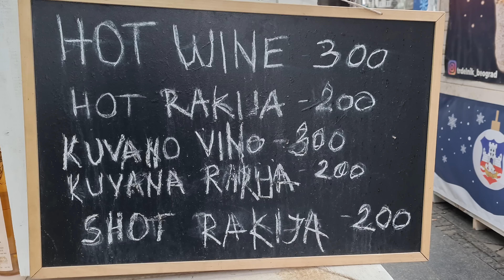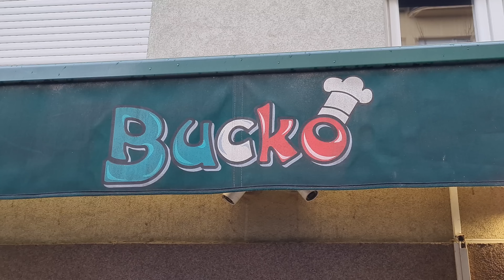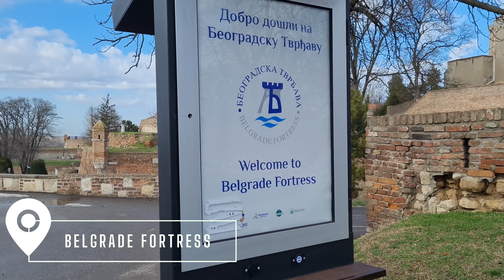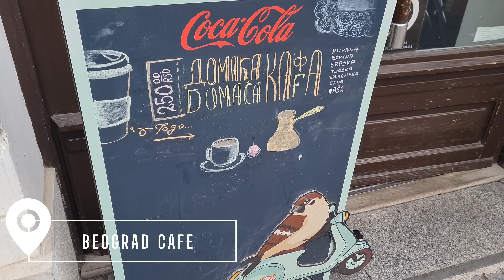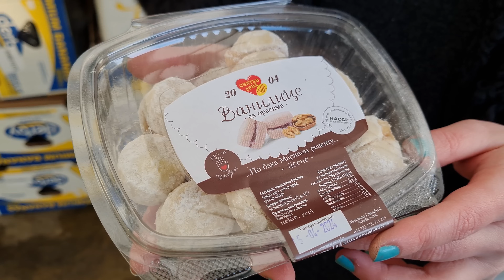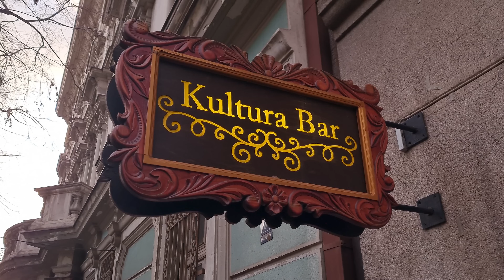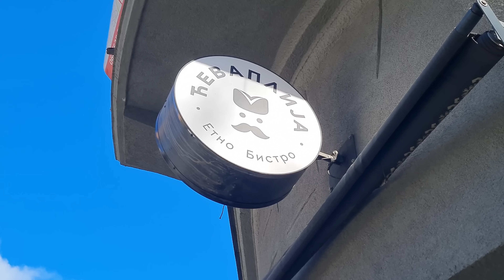SURPRISED by SERBIA! 🇷🇸 - First time in BELGRADE (Europe's HIDDEN GEM)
In this week's travel vlog we visit the capital of Serbia, Belgrade, for the first time. We were completely surprised by Serbia and think it's definitely one of Europe's hidden gems.

We start off our day in Belgrade at Republic Square where we drink a glass of hot rakija. After strolling down Knez Mihailova Street we eat a slice of Pizza topped with salad dressing from the popular shop called Bucko Pizza. We then make a stop at St. Michael's Cathedral and visit the Belgrade Fortress where we take in the beautiful view of the Danube river. At Beograd Café we try some traditional Serbian coffee and a local alcohol called Pelinkovac. Since there are popcorn stands everywhere on the streets, we grab a box of popcorn, followed by some Serbian cookies from the farmers market. After a couple cocktails at Kultura Bar we finally end the day with dinner at a restaurant called Cevaplija where we eat delicious Serbian foods such as Gibanica and grilled meat with dips.

== About Us ==
We're Brandon and Anja, an international couple (from Canada and Germany) traveling the world together as digital nomads on a budget. We want to explore as many countries as possible and eat all the amazing local foods every place has to offer. We hope our travel vlogs can inspire others to do the same.

Chapters:
00:00 - Intro
00:55 - We try hot rakija at Republic Square in Belgrade
02:59 - Knez Mihailova Street
03:35 - We try delicious Serbian Pizza from Bucko Pizza in Belgrade
05:53 - St. Michael's Cathedral, Belgrade
06:40 - We visit Belgrade Fortress
08:49 - We try Serbian coffee and alcohol (Pelinkovac) at Beograd Café.
11:19 - There's Popcorn everywhere in Belgrade!
12:34 - Serbian Cookies (Vanilice) at the Farmers Market in Belgrade
13:45 - Cocktails at Kultura Bar in Belgrade
14:11 - We try Serbian food (Gibanica & grilled meat) at Cevaplija in Belgrade
18:26 - End